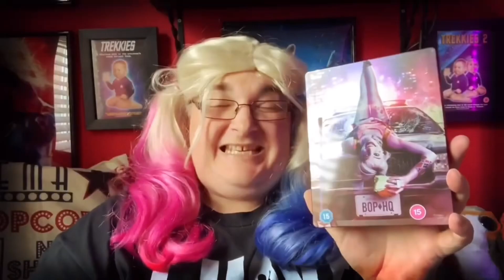Big Pauly Talks Movies - Doctor Strange in the Multiverse of Madness (2022) Movie Review NO SPOILERS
Hey folks, time to share my thoughts on the latest Marvel movie Doctor Strange in the Multiverse of Madness.

🔹Facebook Group - Big Pauly Chatting Movies

SkyQ mini-box

Big Pauly